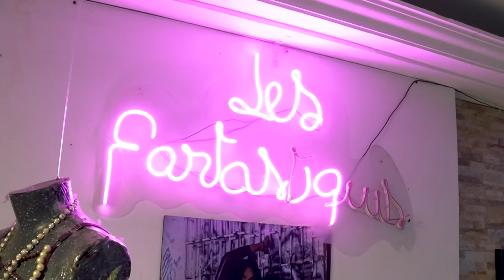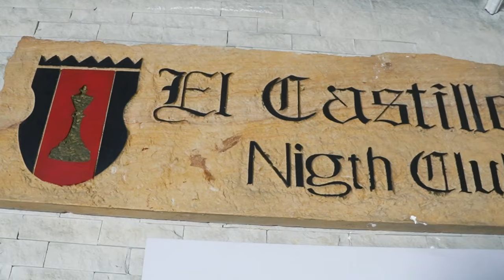Samantha García y su labor en el Castillo de las Artes: prevenir que los niños “cojan un mal camino”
En la localidad de Los Mártires, en el barrio Santafé, Samantha García, lideresa y artista del Castillo de las Artes, ha cambiado la vida de miles de niños. Cuando llegó Bogotá era trabajadora sexual, ahora es docente y apoya a madres cabeza de hogar. Conozca su historia en TodasTodosyTodes.